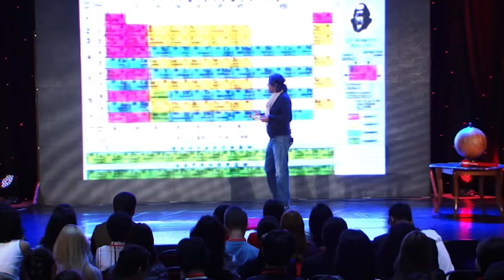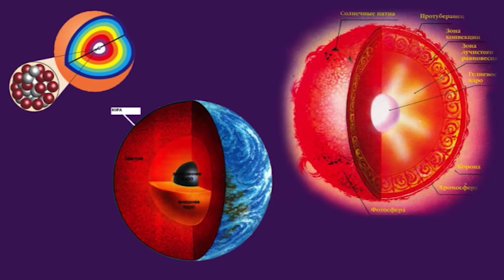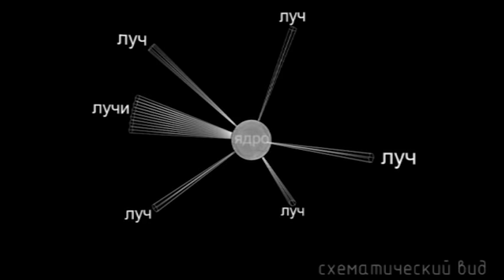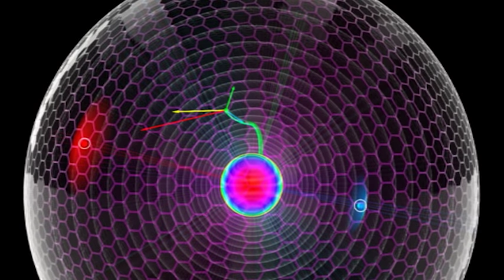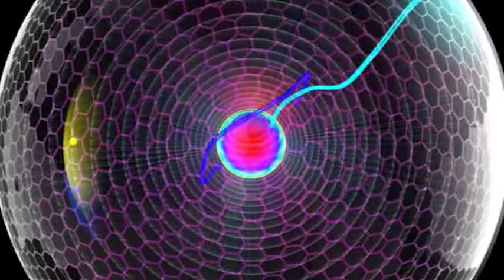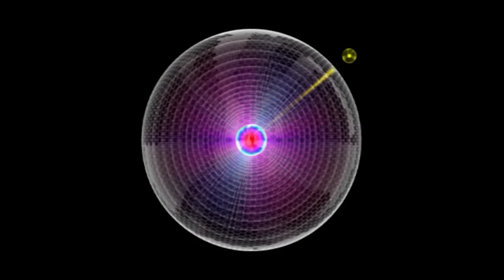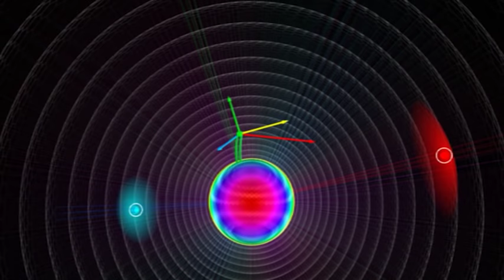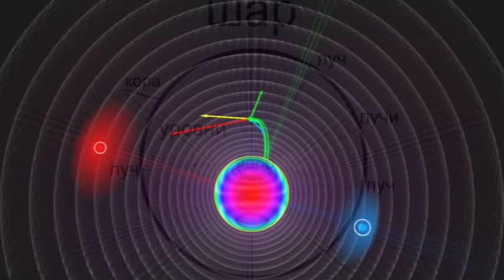Шар ментальных культур | Нурлан Туреханов | TEDxAlmaty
Как устроена жизнь? Можно ли ее систематизировать и сделать что-то вроде таблицы Менделеева, где элементами будут люди? Человек-йод, человек-серебро… Нурлану Туреханову удалось создать такую многомерную и многоуровневую систему. На каком этапе развития ментальной культуры находитесь Вы? Движетесь ли Вы по собственному вектору развития?

Дизайнер, преподаватель, изобретатель